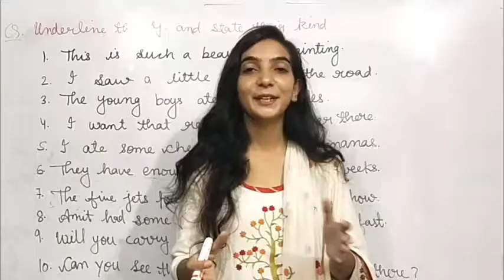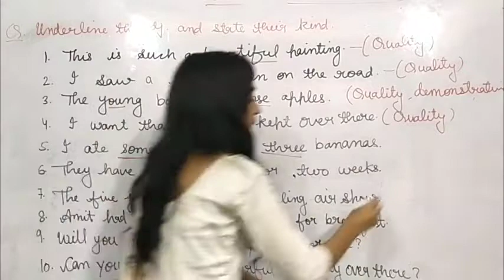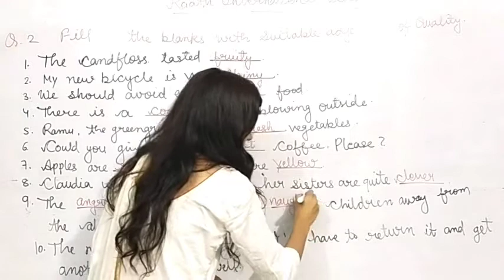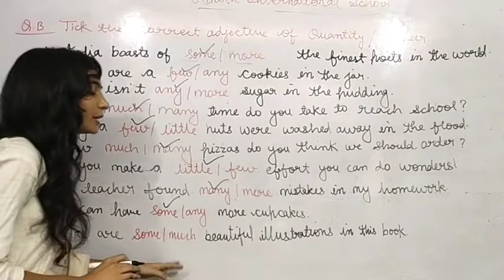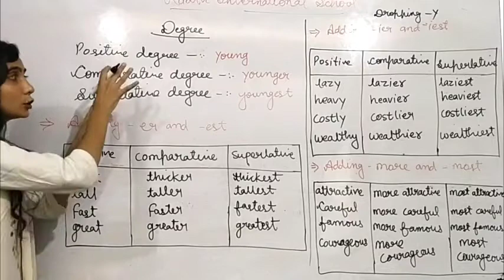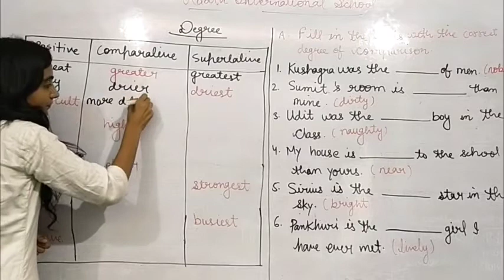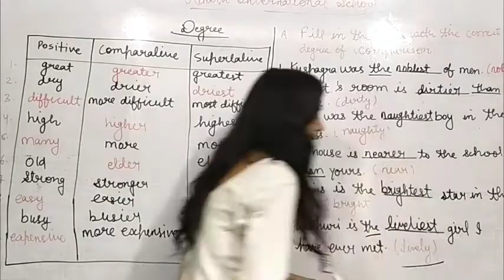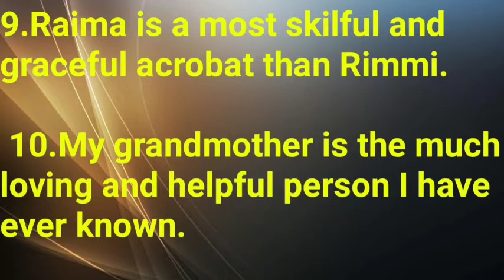Degree of Adjectives with examples# Degree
Hello guys ab English se ghbraye nhi Because Vlearn English channel se aap English bilkul easy or hindi language me seekh skte . Here you can learn trendy and new words and sentences.How to create your own sentences in English. Grammar basics in hindi. How can u deal with people in different situation.